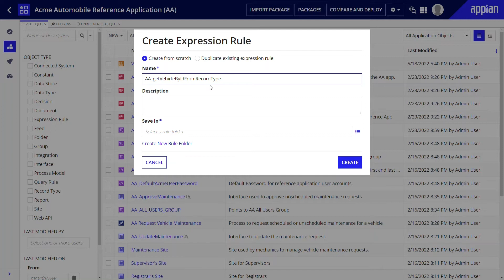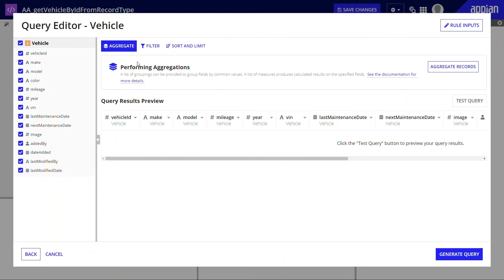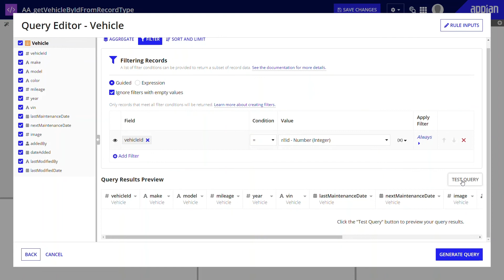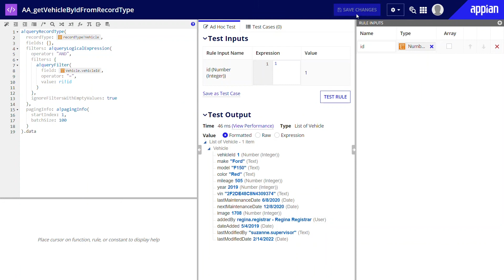How to Query a Record Type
Learn how to query a record type.